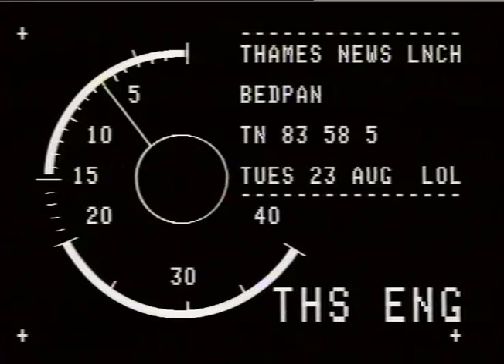SIGNALS - Train - Overhead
THANES NEWS. - BEDPAN-BRITISH RAIL'S NEW ELECTRIC TRAIN. 23.8.83. FIRST NO DRIVER ONLY._x000D_
TN.8